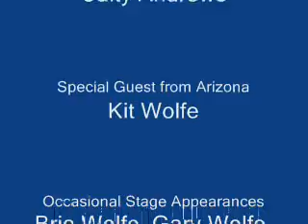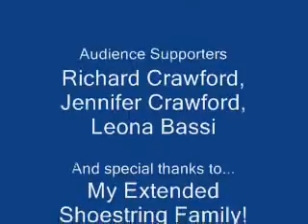My Theatrical Family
I made this for a school project about some aspect of my family's history.

My family runs the Shoestring Theater Company of Los Gatos, and has for 13 years!  This video, sadly, only has a few clips from the more recent shows (since previous shows were all captured on VHS tapes).

The song is "No business like show business," from "Annie Get Your Gun."